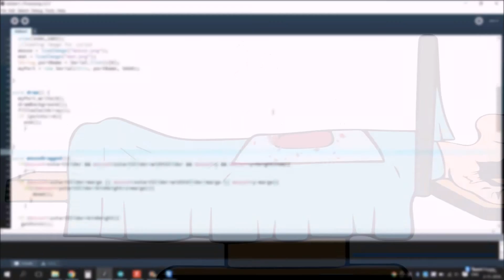CreaPro 2016: Dr. Bibber by Evelien Deuring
This is my submission for Challenge 2 of Creative Programming.

For this interactive application I used Arduino as well as Processing. In the Processing code, I used a variety of concepts, such as arrays, booleans and functions. I had processing sent values to Arduino, from where the LED's and the buzzer was controlled.

The idea behind the application is an old board game I enjoyed playing as a child, named "Dokter Bibber". In this game there was a man with weird items, and you had to get the items out with the tweezers, but if you touched one of the sides you lost.

Evelien Deuring
11-2016
TU Eindhoven